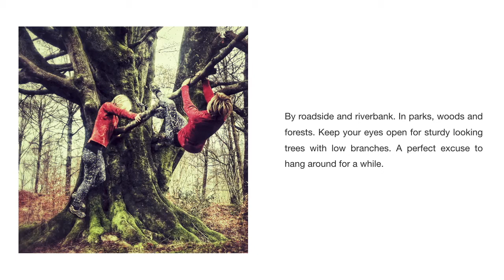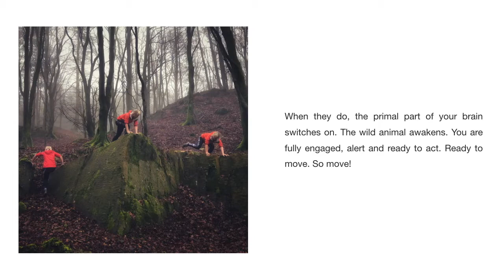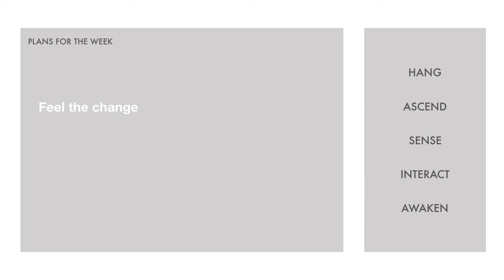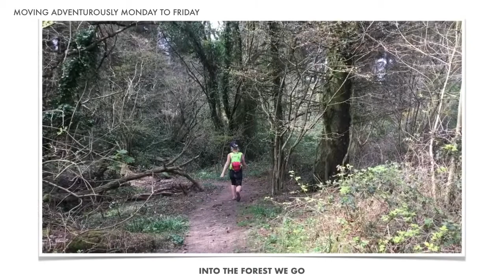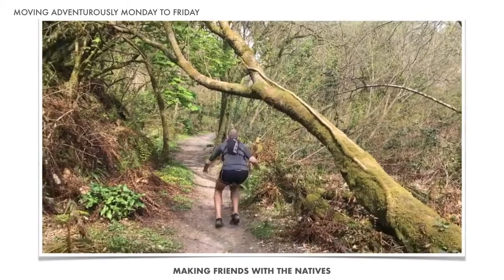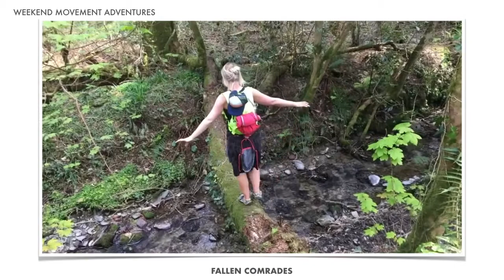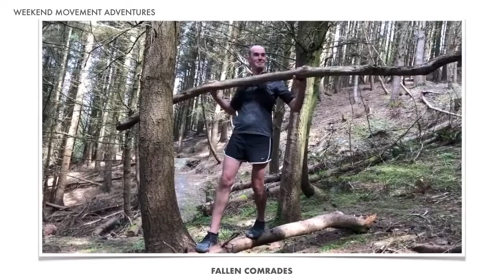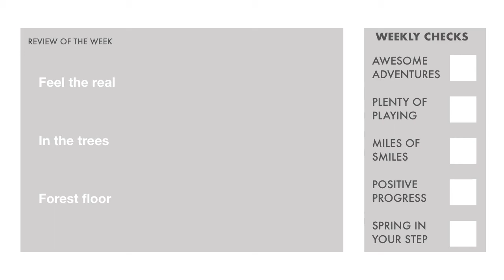WOODLAND - Move Forever - Week 19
Move Forever Workbook Guide - Week 19 - Woodland
00:00 - Intro and chapter reading
01:39 - Planning and 1st half of week
04:59 - Ideas and 2nd half of week
06:25 - Reviewing and outro